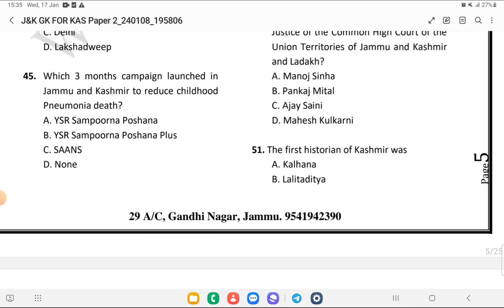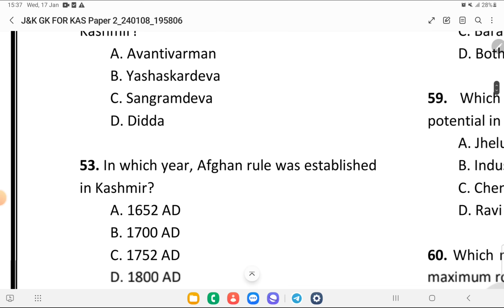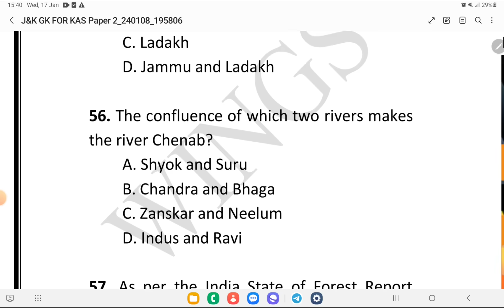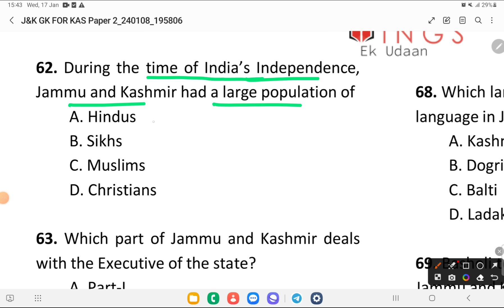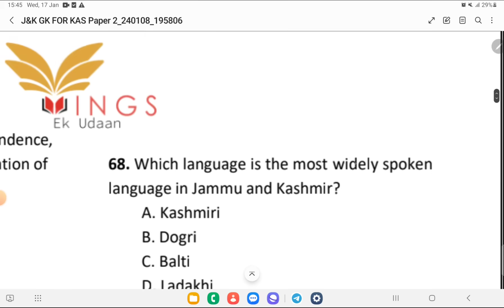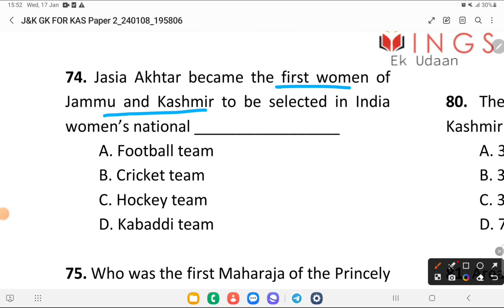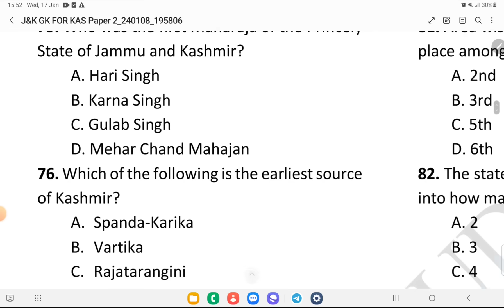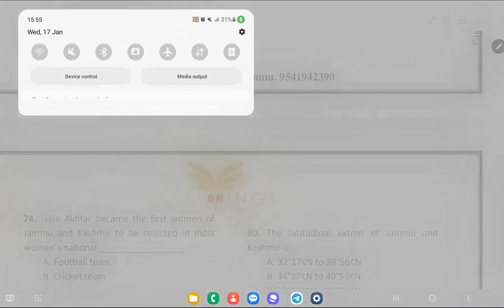Set 8- GK with Special Reference to J&K with Current Affairs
Join our Telegram channel for All the updates and free Study Material

Social Welfare Worker Supervisor Course

Full Video Course Stock Assistant And Veterinary Pharmacist

FAA FULL VIDEO COURSE + 5 MOCK TEST